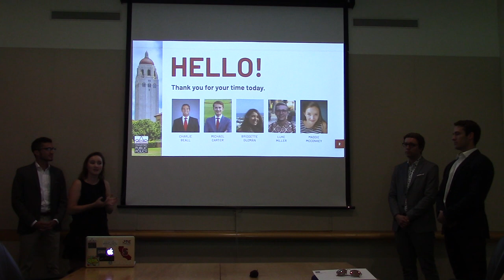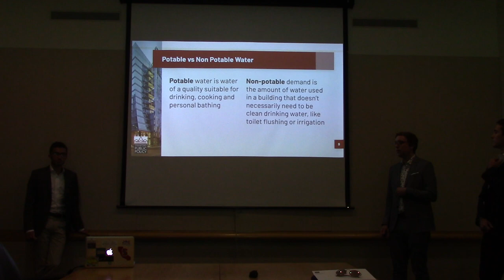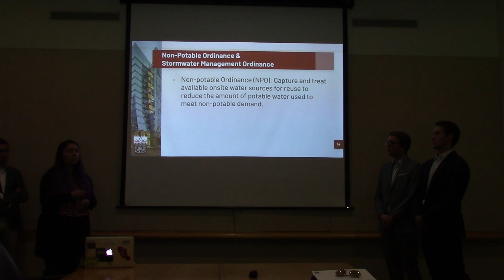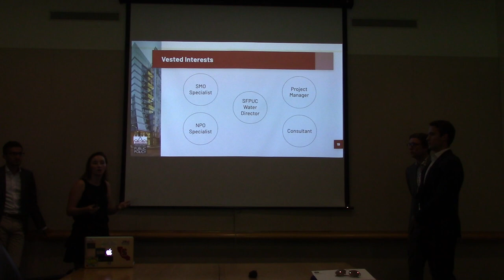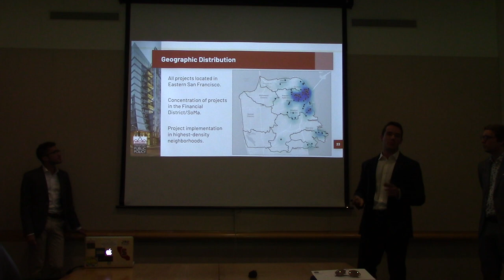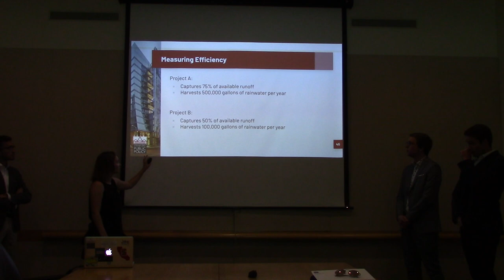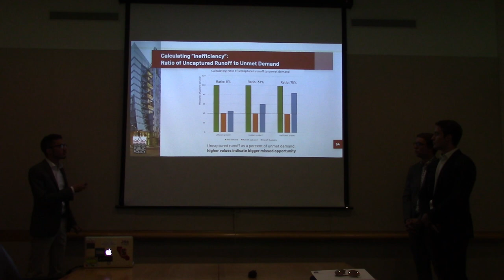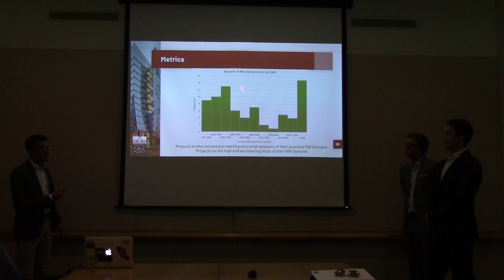No Rain, No Gain: The Benefits and Opportunities of Urban Rainwater Harvesting in SF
Spring 2019 Undergraduate Practicum

Practicum presentations for undergraduate students in which small student teams conduct policy analyses requested by government and nonprofit organizations. With guidance from the instructor and client organization, each team researches a real-world problem and devises implementable policy recommendations to help address it.

"No Rain, No Gain: The Benefits and Opportunities of Urban Rainwater Harvesting in San Francisco"

Client: San Francisco Public Utilities Commission

Team Members:
Charlie Beall
Michael Carter
Bridgette Guzman
Luke Miller
Maddie McConkey